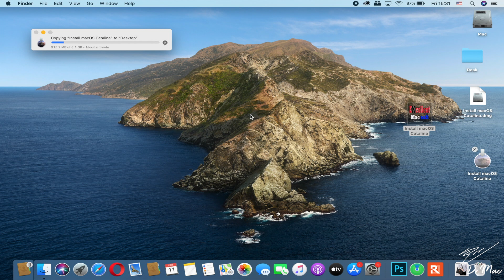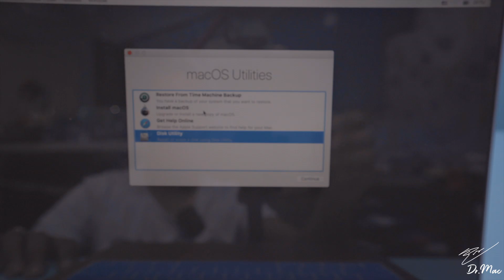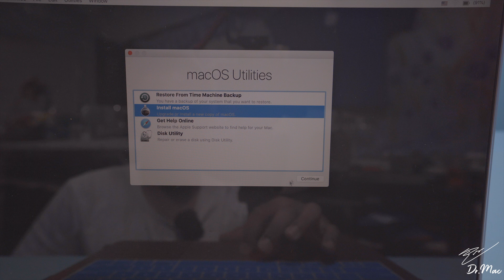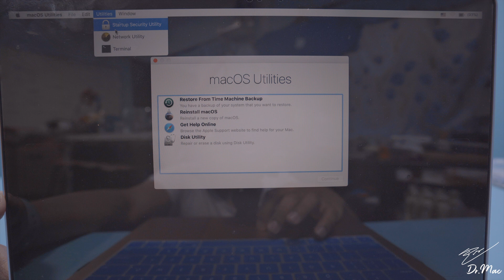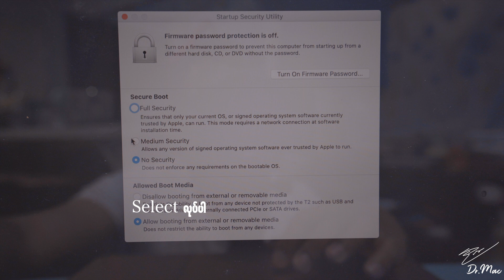𝐇𝐨𝐰 𝐭𝐨 𝐢𝐧𝐬𝐭𝐚𝐥𝐥 𝐦𝐚𝐜𝐎𝐒 𝐂𝐚𝐭𝐚𝐥𝐢𝐧𝐚 (𝟏𝟎.𝟏𝟓) 𝐨𝐟𝐟𝐥𝐢𝐧𝐞 Tutorial 𝚋𝚢 𝙳𝚛.𝙼𝚊𝚌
အခု Tutorial မှာတော့ macOS catalina ကို Internet မလိုဘဲ ဘယ်လို Install လုပ်မလဲဆိုတာကို ပြထားပါတယ်။
T2 Chip ပါတဲ့ Mac တွေမှာ ဘယ်လို Install လုပ်မလဲ ဆိုတာကိုလဲပြထားပါတယ်။
အသင့်သုံးနို်င်တဲ့ Bootable stick ကတော့ Dr.Mac နဲ့ Excellent CD မှာ ရနိုင်ပါတယ်။
ကိုယ်ဖာသာ တင်ချင်သူများကတော့ ကိုယ်တိုင်ဆွဲလဲရပါတယ်။
Subscriptions ပွုလုပျထားပေးပါ။
ဒီလို Video ပွုလုပျနိုငျဖို့ အောကျပါ Gear မြား အသုံးပွု စုဆောငျးထားပါတယျ။
💢မည်သည့် Mac အမျိုးအစားကို ၀ယ်ယူသင့်တယ်ဆိုတာကိုလဲ လာရောက်တိုင်ပင်ဆွေးနွေးနိုင်သလို စမ်းသပ်ကြည့်ရူနိုင်အောင်လဲ 𝐌𝐚𝐜 𝐂𝐨𝐦𝐩𝐮𝐭𝐞𝐫 𝐌𝐨𝐝𝐞𝐥 အားလုံး(Mac Proမှ လွဲ၍) ကို စီစဉ်ထားရှိပေးထားပါတယ်။ အခြား 𝐀𝐩𝐩𝐥𝐞 𝐏𝐫𝐨𝐝𝐮𝐜𝐭𝐬 များကိုလဲ ကြည့်ရူနိုင်ပါတယ်။

Dr.Mac Address
၃၉လမ္း(ဗန္းေမာ္ေက်ာင္းတိုက္လမ္း)၊ ၇၀ x ၇၁ လမ္းၾကား၊ ဗန္းေမာ္ေက်ာင္းတိုက္ အေနာက္ေပါက္၊ ကံ့ေကာ္ေတာ အမ်ဳိးသားေဆာင္၀န္းအတြင္း။  မႏၲေလးျမိဳ႕။

Google Maps တြင္ Dr.Mac Computer ဟု ရွာေဖြျပီး မိမိလက္ရွိေရာက္ရွိေနေသာ ေနရာမွ Route ဆြဲျပီး (Direstion ဆြဲျပီး )လဲ လာေရာက္ႏုိင္ပါသည္

Dr.Mac Computer Training Center ေနရာကို သိရွိရန္ ေအာက္ပါ link ကို ႏွိပ္ပါ